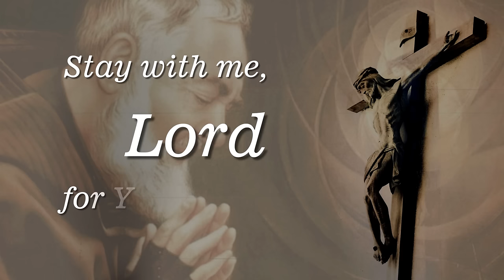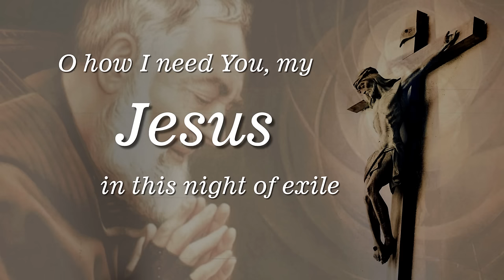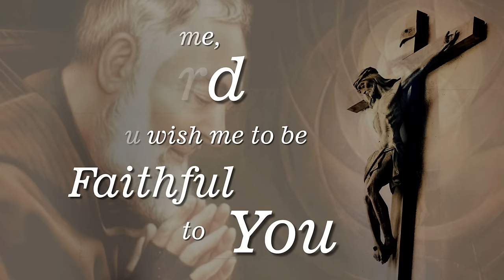Stay with me, Lord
A Eucharistic song based on a prayer of Sto. Padre Pio of Pietrelcina

Instrumental and Choral Arrangement by: Louie Angelo Oca

That I may never forget You

because I'm weak

for You are my Life!

for You are my Light!

O how I need You, my Jesus
in this night of exile

Stay with me, my Jesus
in the breaking of the bread

the light which disperses all darkness;
the force that sustains me, the unique Joy of my heart!

to show me Your will

that I may hear Your voice and follow

for I desire to Love You!

if you wish me to be faithful to You

the force that sustains me,
the unique Joy of my heart

the light which disperes all darkness;

Joy of my heart!

The Joy of my heart!